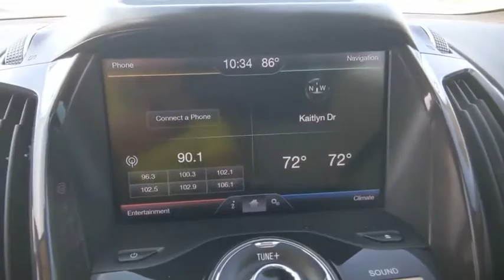2013 Ford Escape Weatherford, Fort Worth, Granbury, TX HP0501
White Platinum Tricoat Used 2013 Ford Escape available in Weatherford, Texas at Honda of Weatherford. Servicing the Fort Worth, Granbury, TX area.

Edmunds.com says, The 2013 Ford Escape is a winner in the segment of small crossover utility vehicles thanks to athletic driving dynamics, an inviting cabin and plenty of useful high-tech features. After years of soldiering on with the same basic platform, Ford's little crossover has finally received a major makeover. Judging by our experience with the 2013 Ford Escape, it looks as if it was worth the wait. The new Escape stands as one of the top entries in a segment that's already packed with excellent choices. The 2013 Ford Escape is better in every way relative to its precursor. Its primary competitors -- the Honda CR-V and Mazda CX-5 -- can't match its engine choices, while the Kia Sportage and Subaru Forester can't match its interior refinement. Powering this Escape is a turbocharged 2.0-liter inline-4 that pumps out 240 hp and 270 lb-ft of torque, making an EPA-estimated 21 city/29 highway/24 combined. Come by and see this little urban explorer today!Honda of Weatherford is committed to helping you any way we can. We've introduced the HOW @ Home program, which covers test drives as well as purchasing a vehicle without leaving the comfort of your home or ever stepping foot in the dealership. We offer both virtual and @Home test drive options based on your needs and availability. Many customers will start with a Live Video Call to see the vehicle and its options up close. If you're not available for a Live Video Call, we can send you a recorded version. In any case we are always ready and willing to bring it you for a Test Drive @Home. We'll appraise your trade-in over the phone or in your driveway and discuss pricing, credit, and paperwork over the phone or at the kitchen table. Once everything is settled, we'll deliver your thoroughly cleaned, new Honda of Weatherford vehicle up to 300 miles away from our dealership.On qualifying vehicles, Honda of Weatherford includes a cost-free 3 month/3,000 mile Q Certified Silver Limited Warranty. This coverage is effective anywhere in the Continental United States of America, Alaska, Hawaii and Canada.This warranty covers the: engine, transmission, front wheel drive, rear wheel drive, steering, front suspension, brakes, fuel injection, electrical, air conditioning, seals & gaskets, and hybrid/electric vehicle components.Recent Arrival! Odometer is 18654 miles below market average!White 2013 Ford Escape SEL AWD 6-Speed Automatic EcoBoost 2.0L I4 GTDi DOHC Turbocharged VCT 21/28 City/Highway MPGCome by and visit Honda of Weatherford located at 851 W Interstate 20 in Weatherford, TX. We are the first Honda dealership in the Weatherford community! Just take Exit 406 off of I-20 and we are right off of the access road. Come see HOW we do business, we look forward to meeting you!